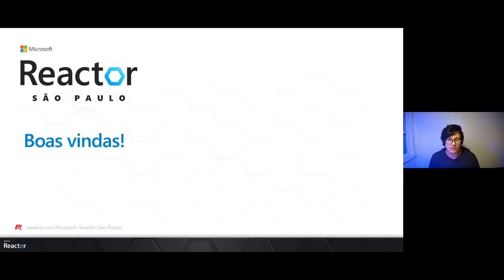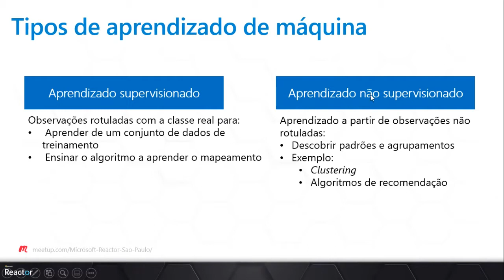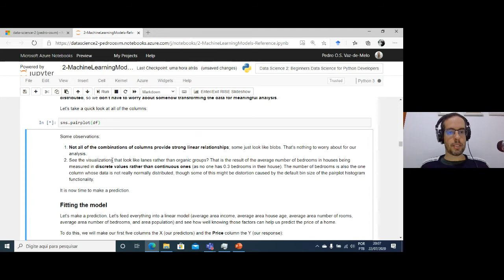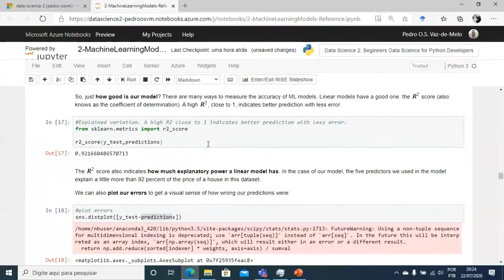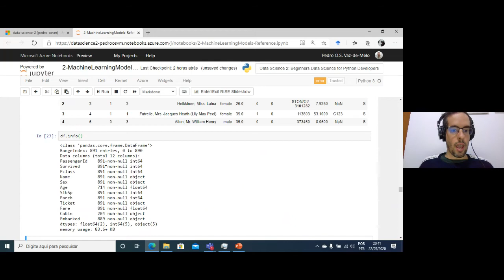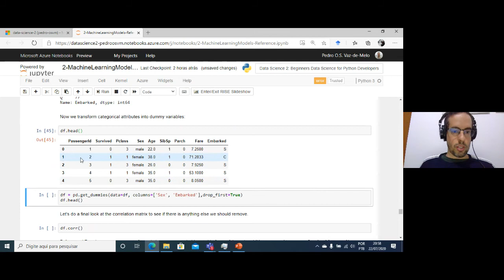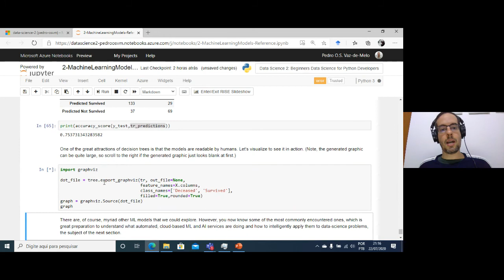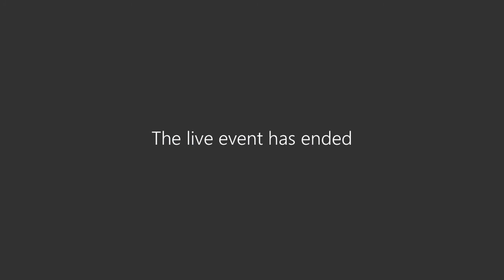Use modelos de aprendizado de máquina para dominar seus dados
Novos dados são criados diariamente, e mais dados geralmente significa mais problemas. Neste workshop, saiba como ensinar as máquinas a analisar cenários complexos em grande escala. Primeiramente, vamos limpar e organizar os dados e depois vamos treinar e testar modelos de aprendizado de máquina. Terminaremos com a publicação de suas previsões online para compartilhar com outras pessoas.

💬 Palestrante:
- Pedro O. S. Vaz de Melo
Pedro O.S. Vaz de Melo é professor adjunto do Departamento de Ciência da Computação (DCC) da Universidade Federal de Minas Gerais (UFMG). É formado (2003) e mestre (2007) em Ciência da Computação pela Pontifícia Universidade Católica de Minas Gerais (2003). Ele obteve seu doutorado na Universidade Federal de Minas Gerais (UFMG), com período de um ano como pesquisador visitante na Universidade Carnegie Mellon e de cinco meses como pesquisador visitante no INRIA Lyon. Seu interesse de pesquisa é principalmente focado na descoberta de conhecimento e mineração de dados em sistemas complexos e distribuídos. Pedro publicou mais de sessenta artigos revisados por pares em periódicos, revistas e conferências como ACM SIGKDD, Neurips, WWW, ICWSM, ACM TKDD, PLOS ONE e IEEE Commag. Ele também foi coordenador de diversos projetos financiados pelo CNPq e Fapemig e recebeu dois Google Research Awards para a América Latina.

Saiba mais sobre este evento no Meetup do Reactor São Paulo

[eventID:7753]